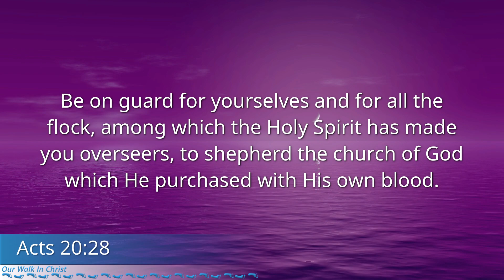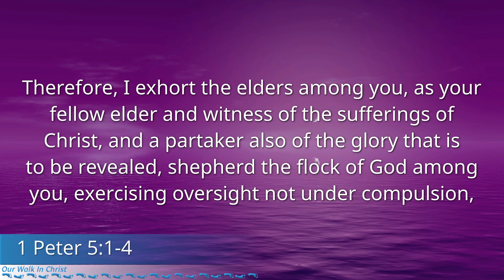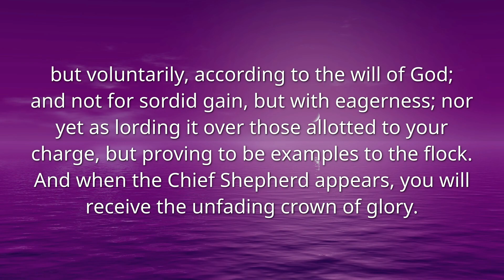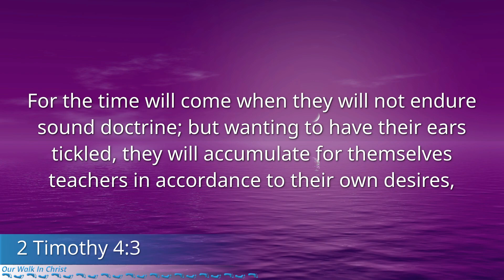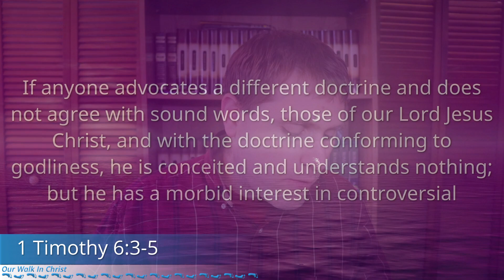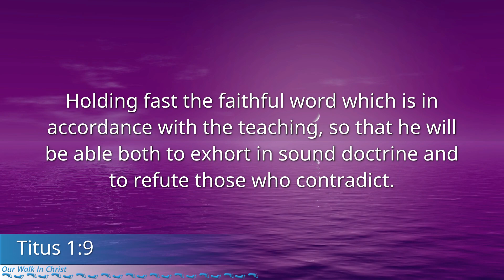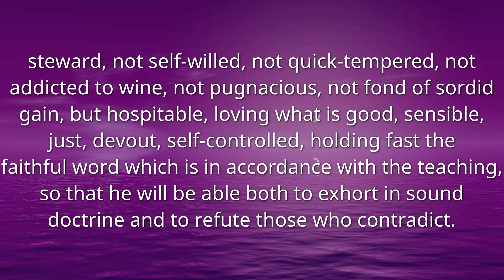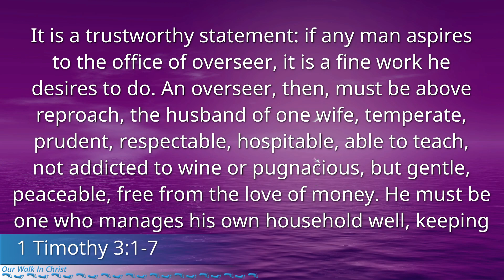Church Government, Part 2 - Foundations 4-16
The government of the church is there to meet the needs of the church and to teach people sound doctrine. Teachers need to know the word and to teach the congregation without their own desires getting in the way. We list ten qualifications for teachers in this lesson.

- Acts
- 1 Peter
- 1 Timothy
- 2 Timothy
- Titus

Music Produced by Aaron Outfield

📘 I am an Author!
Happy Hellidays
Josiah's Sanctification
I AM Not Amused